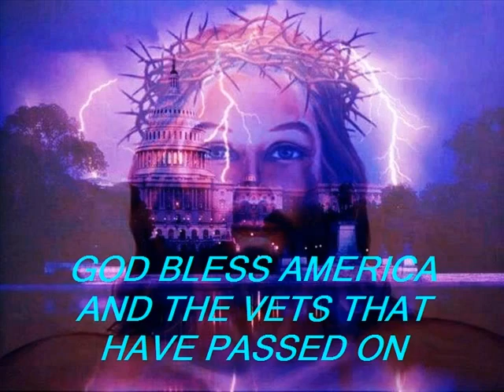677F THE AMERICAS AND PURPLE PEOPLE EATER, NOT ELVIS NOT ELVIS.wmv